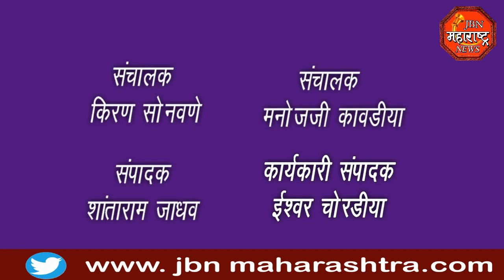jbn maharashtra news jalgaon